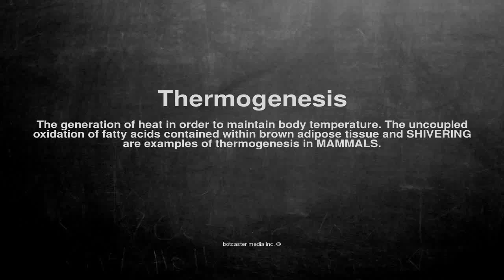Medical vocabulary: What does Thermogenesis mean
What does Thermogenesis mean in English?